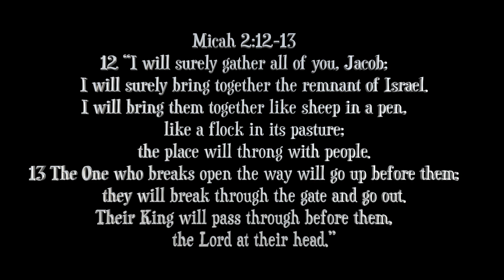Monday Morning Prayer 9-25-23